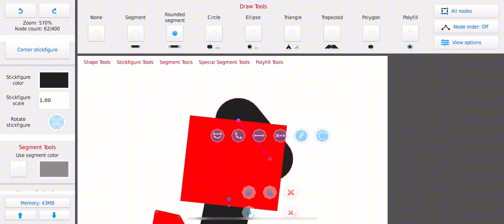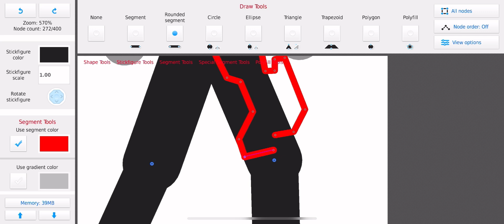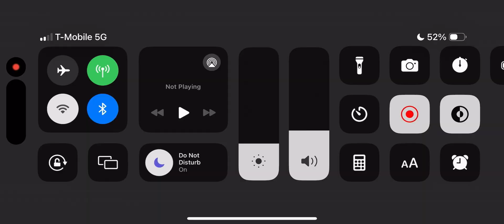Making the E-T-1 mech! Newest rouge mech society!